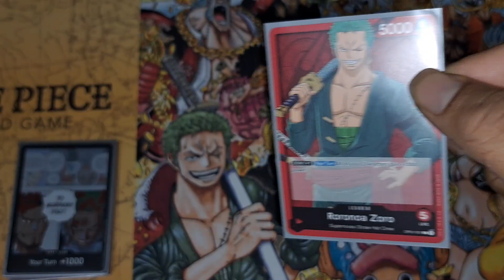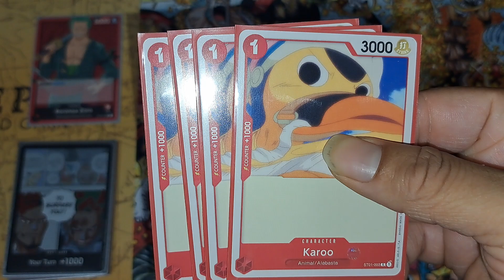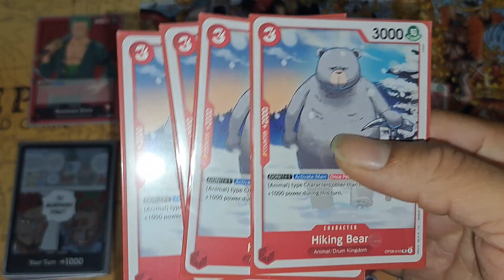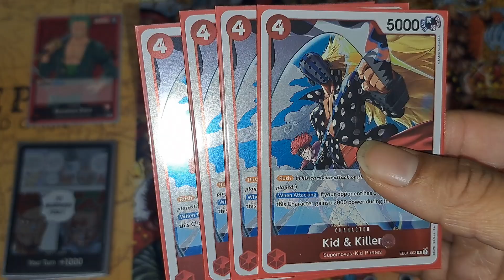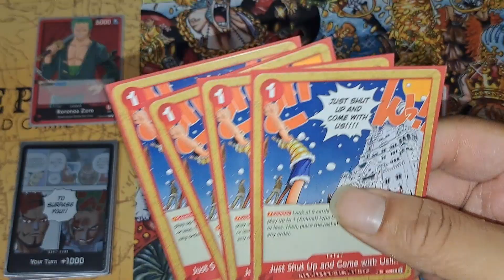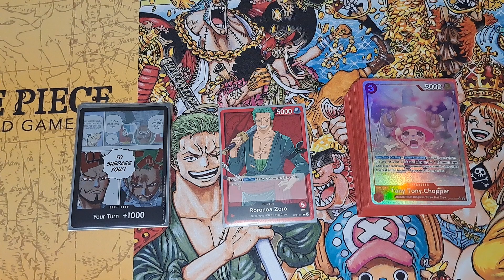One Piece Deck Profile OP-08 Red Zoro Oct. 2024 (zooro)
CARMICHAELELLIOT at checkout to receive a percentage off your purchases.